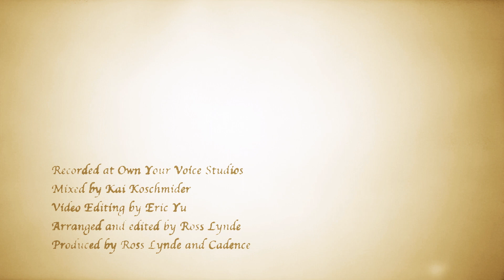Cadence - The Wreck of the Edmund Fitzgerald Feat. Kseniya Simonova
On the 40th anniversary of the legendary sinking of the Edmund Fitzgerald, Toronto’s Cadence take you back to that fateful day 40 years ago (November 10, 1975) with their intensely moving and completely 100 percent ‘a cappella’ arrangement of iconic Canadian singer, songwriter Gordon Lightfoot’s “The Wreck of the Edmund Fitzgerald”.

With stunning vocal sharpness and instrumental imitation, this collaborative music and video project pairs Cadence with world renowned multi-award winning Ukrainian sand animation artist Kseniya Simonova – winner of Ukraine’s Got Talent.

Together, as a tribute, they tell the tale of the 29 sailors who lost their lives on Lake Superior four decades ago.

Performed by CADENCE:  Kurt Sampson, Lucas Marchand, Ross Lynde, Carl Berger

Sand art by Kseniya Simonova

Written by Gordon Lightfoot

Recorded at Own Your Voice Studios
Mixed by Kai Koschmider
Video editing by Eric Yu
Arranged and edited by Ross Lynde
Produced by Ross Lynde and Cadence

All music produced by the human voice.